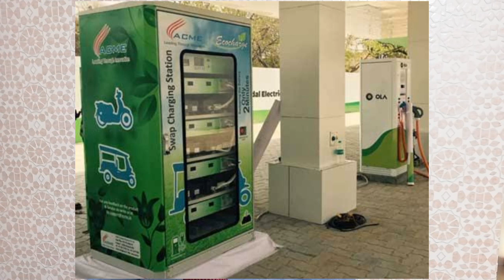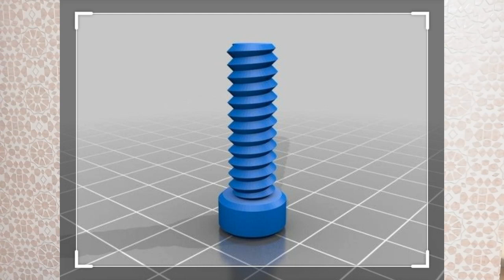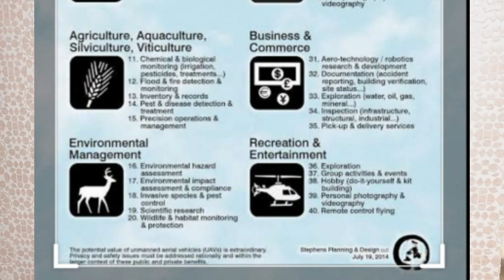6 Profitable Business Ideas 2024, Small and Medium Enterprises. कम लागत में बिजनेस से पैसे कमाए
6 Business Ideas 2020, Small and Medium Enterprises. कम लागत में बिजनेस से पैसे कमाए।
Profitable Small Business Ideas,
small and medium business with Low Investment.
कम निवेश में व्यापार शुरू करें
 कम लागत में ज्यादा मुनाफा

8 Most Profitable Online Business Ideas (With Minimum Investment).
कम लागत में ऑनलइन पैसे कमाओ
online business ideas for beginners
online business ideas 2019
online business ideas from home
online business ideas 2020
How to Start Corrugated Box Manufacturing Business
Cartons Box Making Process Plan In India
Corrugated Box Making Business
Carton Box Manufacturing Business
Carton Box Making Business
Packaging and labeling
cardboard box plant
corrugated box manufacturing process
Cardboard Corrugated Boxes
corrugated boxes
manufacturing business ideas
corrugated box design

led manufacturing process in india
"led manufacturing business
led bulb manufacturing process"
led bulb manufacturing process india
"led tube light manufacturing process
l"
EV Charging Station business profit
EV Charging Station plant cost in India
profit margin in EV Charging Station
EV Charging Station
EV Charging Station marketing strategies
how EV Charging Station are made
New Business Ideas 2020
startup business ideas 2020
EV Charging Station Processing
How To Start EV Charging Station Business
EV Charging Station Business
Start EV Charging Station Business

Drone Business Ideas
Drones in India
start a drone startup
Drone Manufacturers
drone business plan
Start a Drone Business
How to Get a Drone License
Best Drone Business Ideas
How to start Your Drone Business in India
Drone Startups
Drone Business
indian startups
starting a drone business
drone business
drone training
startup drone business
earn money with a drone
aerial photography business
Earn Money With Drone Business

Entrepreneur India.tv
Institute for Industrial Development
Entrepreneurship Development Program
Entrepreneurship Development
Entrepreneurship
Entrepreneurship training
Entrepreneurship Institute
how to start a business
how to start small business
liquid soap business